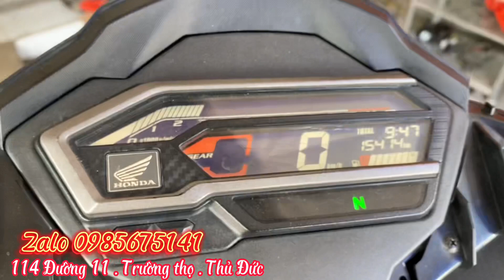Winner lên 165cc úp 60.3 công nghệ đến từ tương lai